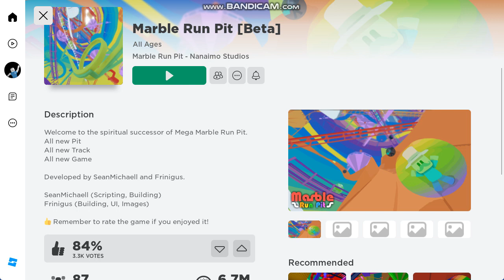Roblox Games - Marble Run Pit (Beta)